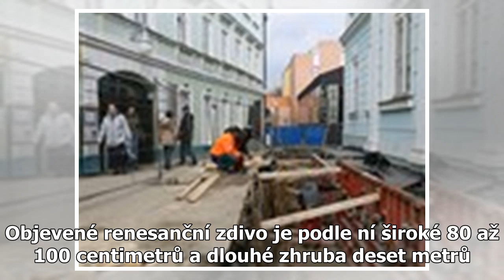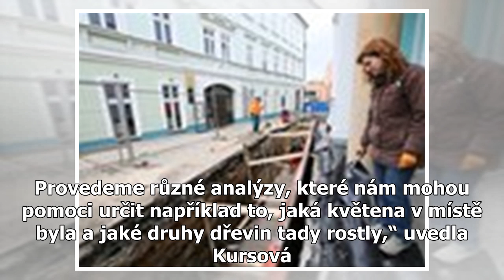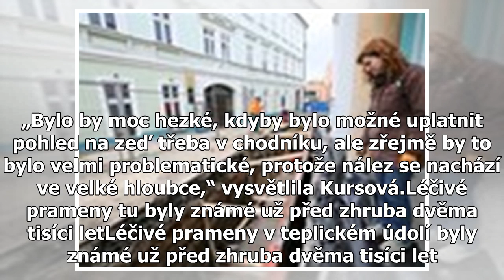Archeologové objevili základy nejstarších zděných lázní v Teplicích